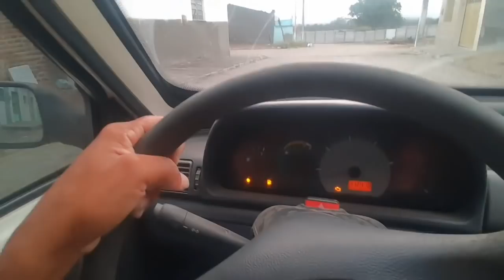fui pra feira olha oque aconteceu no caminho 🤦😂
ola galera neste vídeo irei mostra oque min aconteceu hoje de manhã quando eu tava indo para a feira de gado